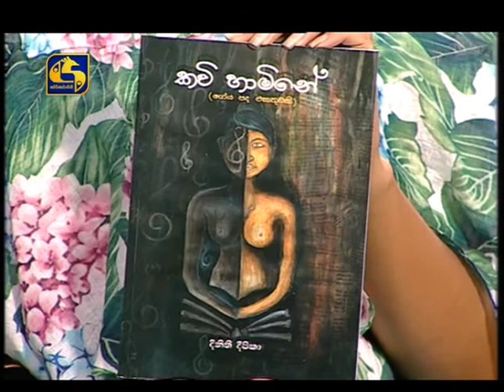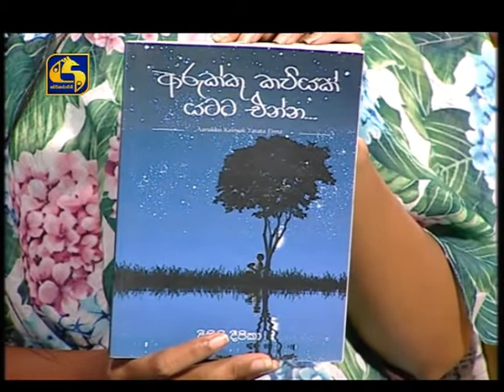දිනිති දිපිකා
ආයුබෝවන් ශ්‍රී ලංකා